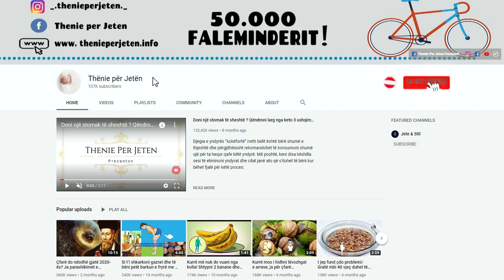Harroni Ila'cet: Lengu i kësaj perime ul kolesterolin dhe heq dhjamin e barkut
Shumë njerëz të cilët vuajnë nga nivelet e larta të kolesterolit dhe mbipesha, filluan të konsumojnë këtë lëng efektiv dhe rezultatet i kanë habitur. Përparësia më e rëndësishme e kësaj perime në procesin e djegies së yndyrës, është fakti se përmban shumë ushqyes dhe shumë pak kalori. Për shkak të vitaminës E, e cila është një antioksidant i fuqishëm, uji i patëllxhanit është i dobishëm për të reduktuar mundesine e sëmundjeve të zemrës.

Many people who suffer from high cholesterol levels and obesity, started consuming this effective juice and the results have surprised them. The most important advantage of this vegetable in the process of burning fat is the fact that it contains many nutrients and very few calories. Due to vitamin E, which is a powerful antioxidant, eggplant water is helpful in reducing the possibility of heart disease.